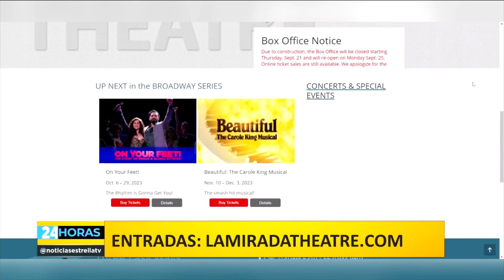On Your Feet! La historia de Emilio y Gloria Estefan | Entrevista con el Dir. Luis Salgado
🎉 On Your Feet!, el musical estilo broadway que cuenta la historia de amor de Emilio y Gloria Estefan, llegará en octubre al sur de California.

Conoce más acerca de este espectáculo en nuestra entrevista con el Director Luis Salgado.